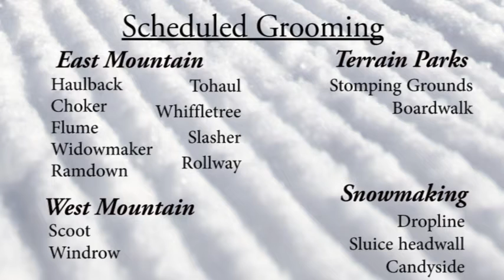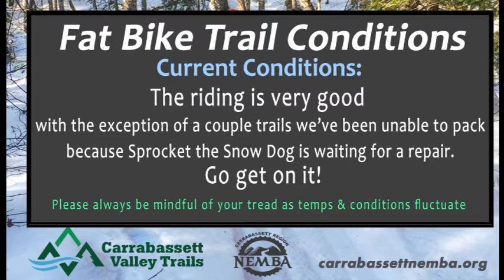Latest Local Forecast and Info to Know Jan 26th 2021 AM